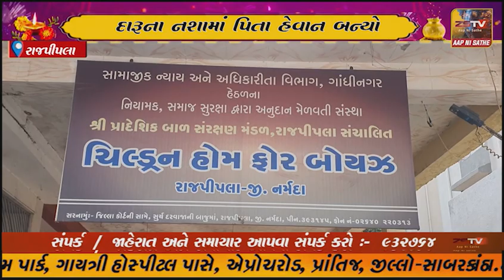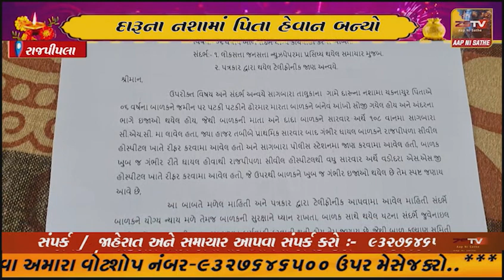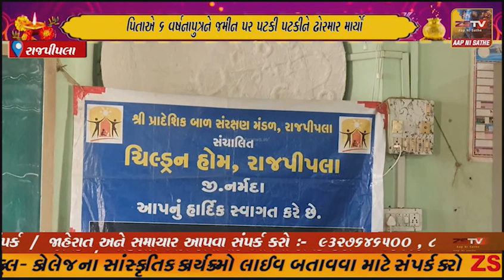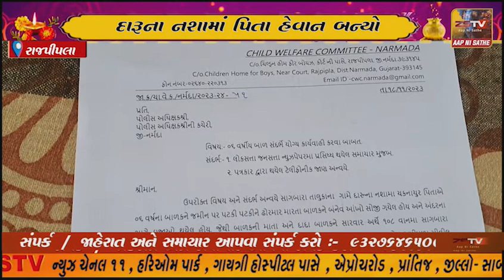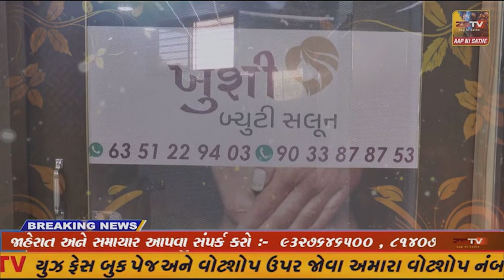દારૂના નશામાં પિતા હેવાન બન્યોપિતાએ ૬ વર્ષનાપુત્રને જમીનપર પટકી પટકીને ઢોરમાર માર્યો!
દારૂના નશામાં પિતા હેવાન બન્યો

પિતાએ ૬ વર્ષનાપુત્રને જમીન
પર પટકી પટકીને ઢોરમાર માર્યો!